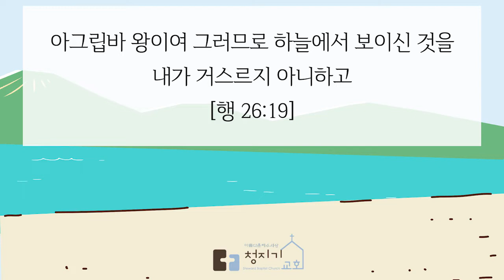주님은 나의 최고봉ㅣ하늘 비전에 순종 하십시오